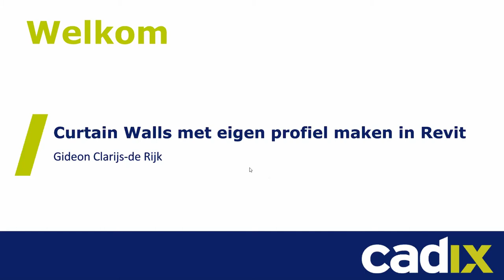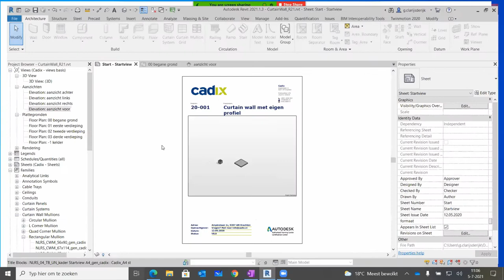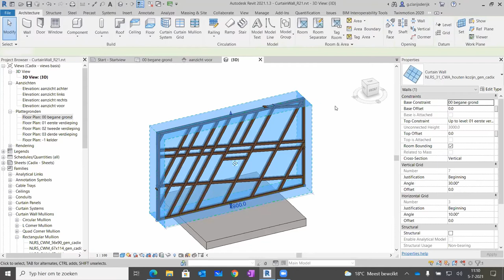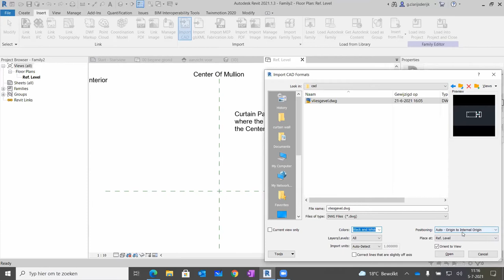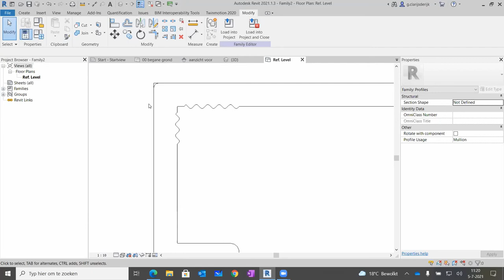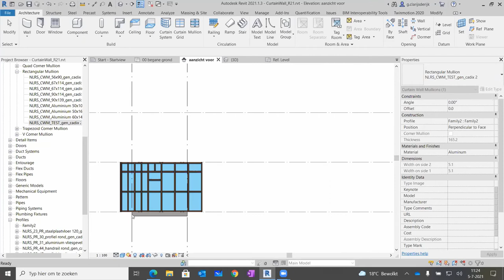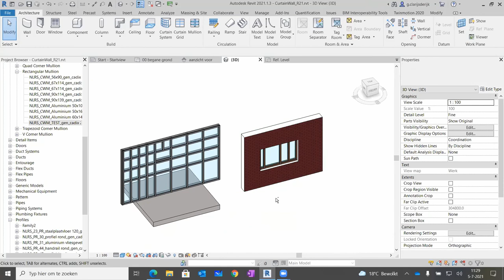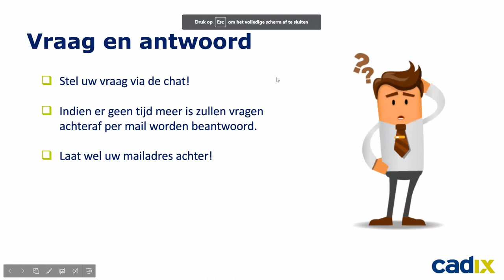Webinar: Curtain Walls met eigen profiel maken in Revit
Het maken van kozijnen en vliesgevels binnen Revit wordt meestal gedaan met de functie Curtain Wall. Het komt echter vaak voor dat de profielen van de kozijnen en/of vliesgevels niet goed worden weergegeven. Het aanmaken van een Curtain Wall is namelijk lastiger dan vaak wordt gedacht. Voor de juiste indeling en vorm van het kozijn en/of vliesgevel moeten specifieke instellingen en families worden gemaakt.

Tijdens het webinar laat onze Building Consultant Gideon Clarijs-de Rijk u zien hoe u een eigen Curtain Wall type kunt maken, inclusief een indeling en een eigen profiel. U leert vervolgens hoe u deze kunt opslaan in uw eigen template, zodat u het type in ieder nieuw project kunt gaan gebruiken. U zult tijdens dit webinar ontdekken dat het gebruik van Curtain Walls enorm veel tijd bespaart ten opzichte van het maken van afzonderlijke kozijn- en deurfamilies.